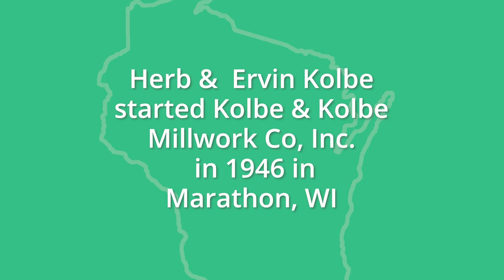Did You Know?-The Wash House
DID YOU KNOW? An amusing collection of delightful trivia about Kolbe Windows & Doors.

This video features – The Wash House